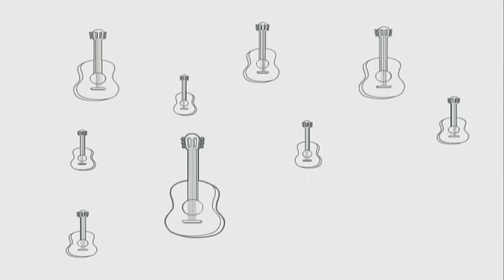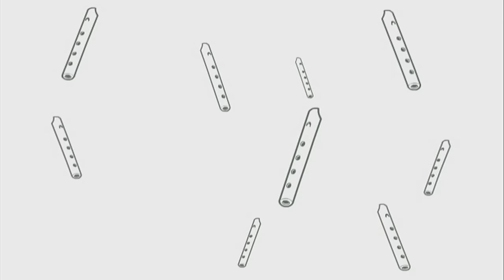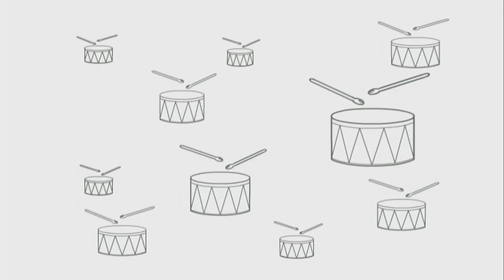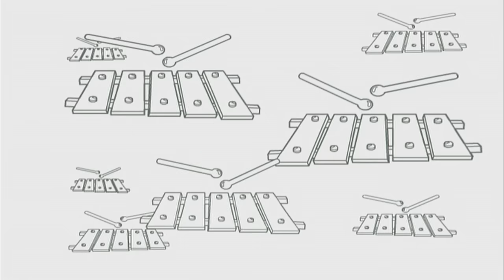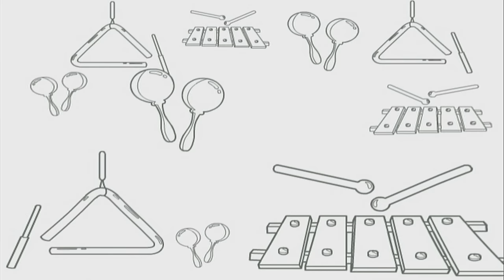Learn Colors with Xylophone & More Musical Instruments | Rainbow Horse & Color Crew | BabyFirst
Get groovy learning the colors for kids with the different color instruments like the color xylophone, drums and more with the BabyFirst Color Friends. Rainbow Horse, Color Crew, and Peekaboo treat your kids to a magical and colorful experience. Today, you get to learn the colors with the different musical instruments. Color in the xylophone, or the drums to enhance your knowledge and understanding of the colors.